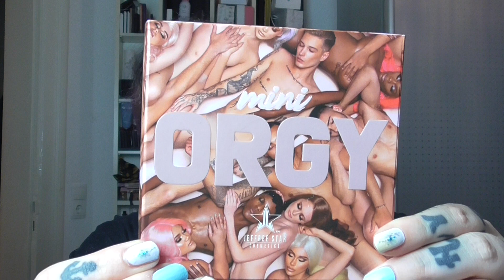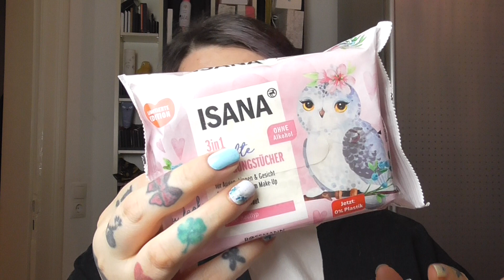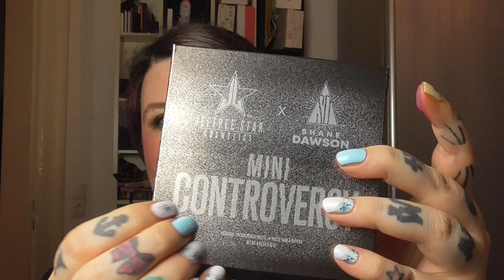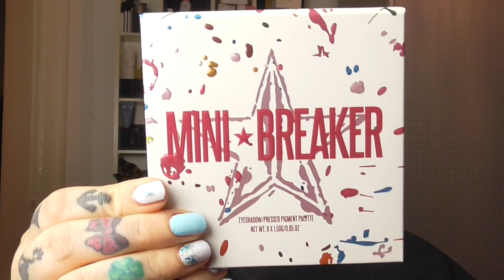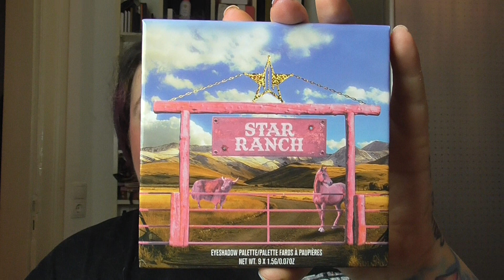Meine Mini JS Paletten - Top 6 Ranking - Mit Swatches